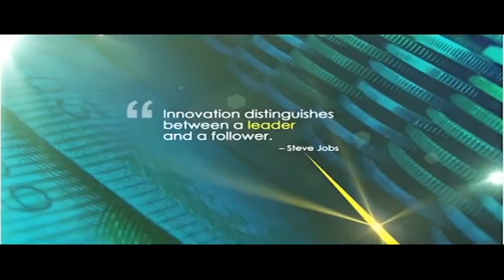Stocks that went south on the JSE in 2015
With markets in shambles, we bring you a two part series of the MoneyMakers with Bruce Whitfield. We look at separating the wheat from the chaff in stock investing in 2016 by first looking at the losers of 2015. Join Bruce Whitfield and some of the best minds in money management on where to put your money.